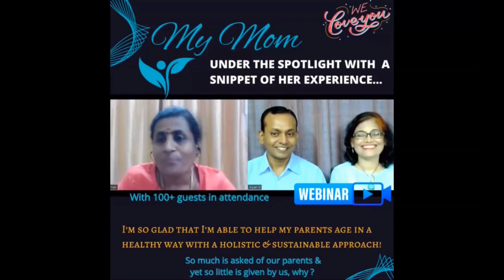WQ Coach Speak: Vaidyanathan R - Journey from National Athlete to a Wellness coach